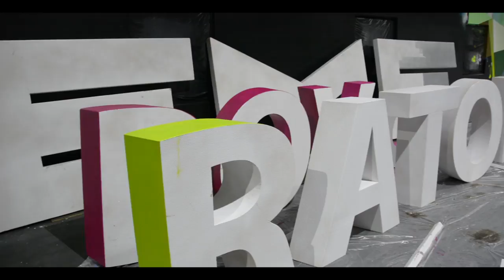The Art of Xtreme Action Park - Erick Dominguez